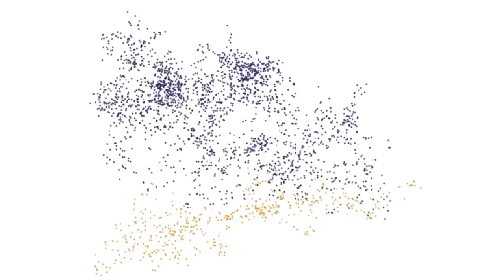Carlos Miguel Prieto, Director del año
Carlos Miguel Prieto, director artístico de la Orquesta Sinfónica de Minería, ha sido nombrado "Director del año 2019" por la publicación "Musical America".